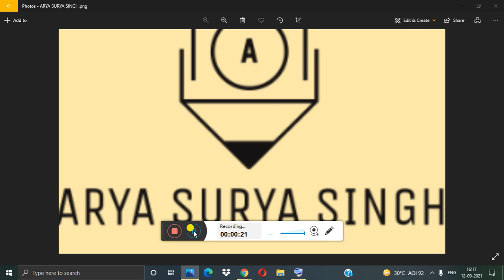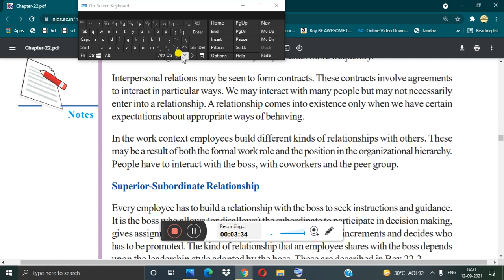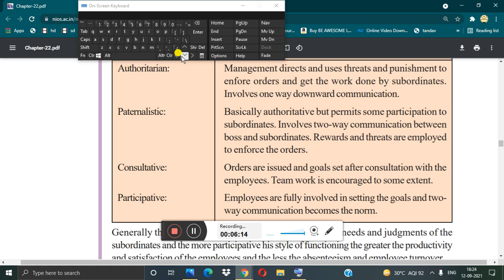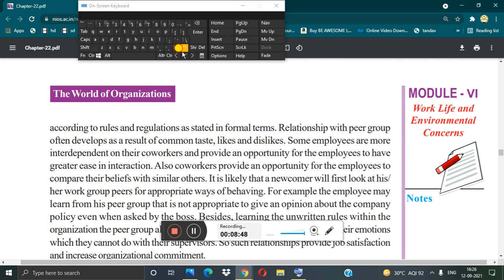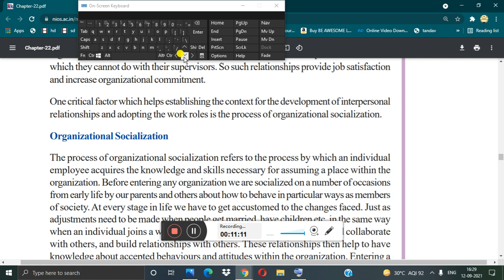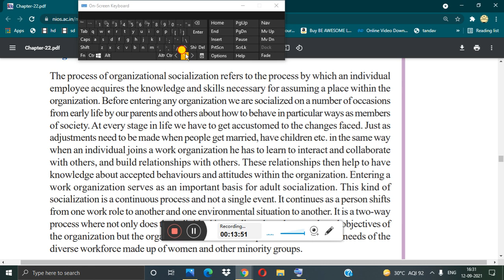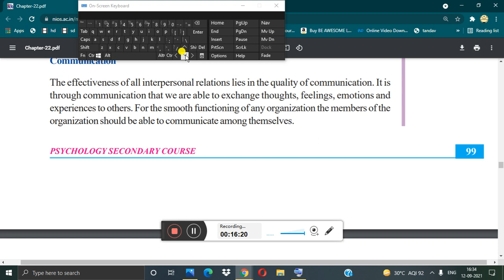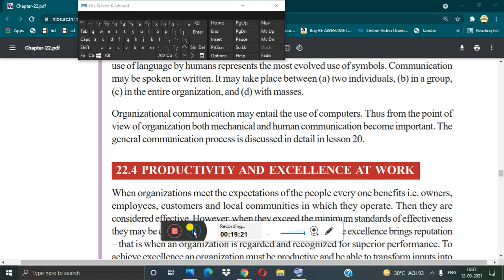lesson 22 THE WORLD OF ORGANIZATION part-3 of N.I.O.S class 10 Subject Psychology (222)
Here is the lesson 22 of Psychology (222) THE WORLD OF ORGANIZATION
 of N.I.O.S class 10 part 3
first, second and fourth part in I card button
and part 4 coming in few minutes